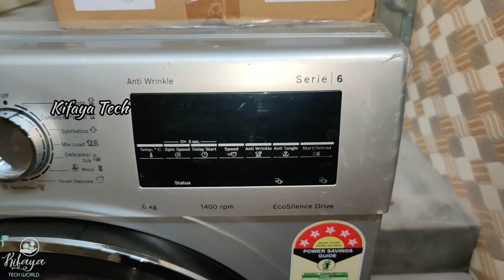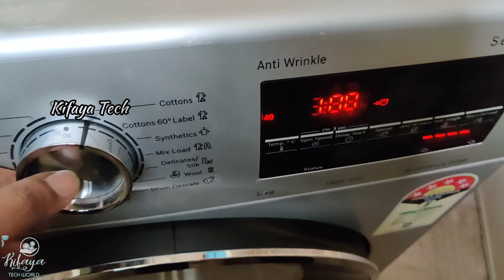Bosch Series 6 Washing Machine Not Working // Tamil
Kifaya Tech World 🌎 In Bangalore 🧑‍🔧 Service center
@Bangalore Service Available &
@Thirunelveli Service Available

                    📞 Customer Call Support 📢
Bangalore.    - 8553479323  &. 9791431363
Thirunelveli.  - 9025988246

                             :  Service Product  :
Ac (All) Install & Reinstall
Fridge
Refrigerator
Washing Machine ( semi & Fully )
Water purifier
Microwave
Air Cooler
Air Conditioner
Geyser
Chimney